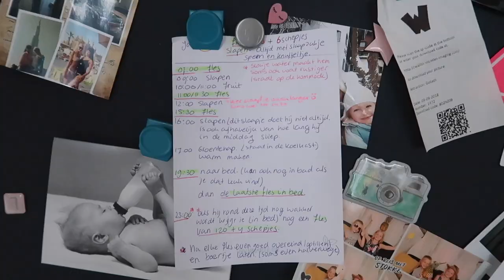MET JOOL NAAR ZWAAR VERLIEFD EN 6 MAANDEN SCHEMA VOEDING + SLAPEN | Vlog #387 | Diesna Loomans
Leuk dat je kijkt! Met Jola ga ik naar zwaar verliefd.. er zitten wel wat heftige stukjes in voor een meid van 8 OEPS! Dit is hoe wij daar mee omgaan. En dit is het schema van Jax momenteel, daar was namelijk veel vraag naar.

(Fan)post..?
Social1nfluencers
t.a.v. Diesna Loomans
Rietlandpark 333
1019 DW Amsterdam